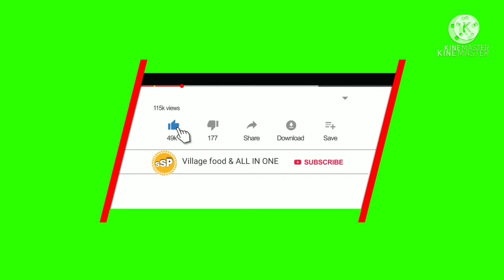itali banana shikhe, इटली बनाना सीखें how to make itali , village food all in one विलेज फूड ऑल इन वन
आप हमारे चैनल पर आकर किचन से रिलेटेड टिप देख सकते है ।
all in one,itali banana shikhe,soft idli recipe,spongy idli recipe,village food,village food & all in one,village food all in one,